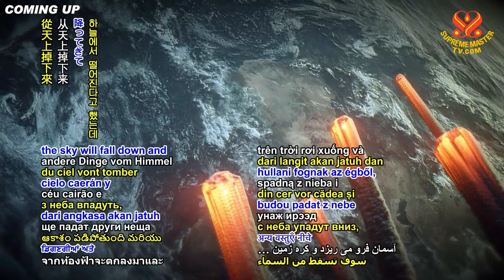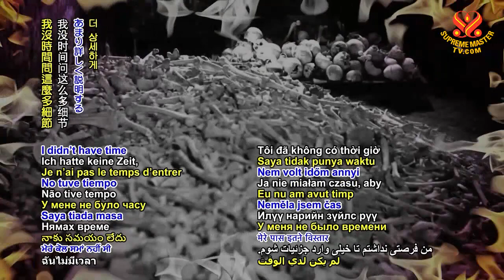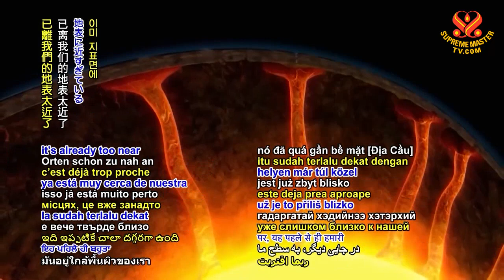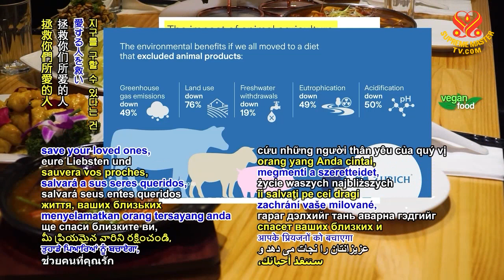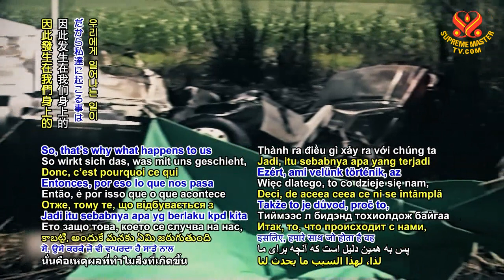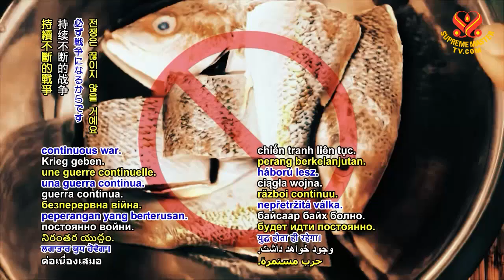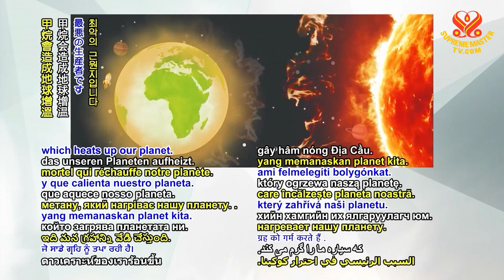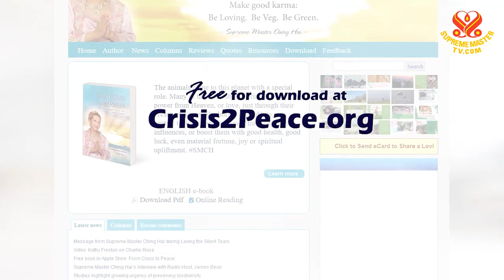SMCH Plea for World Vegan World Peace 2m